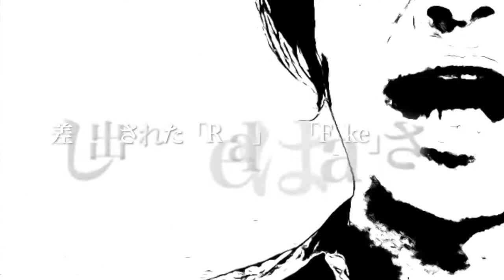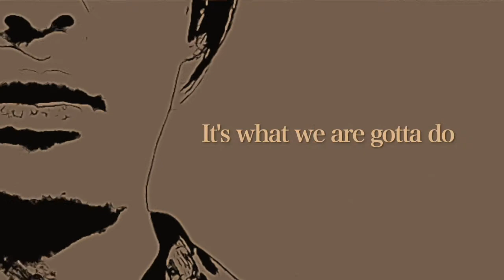加藤貴之-PHANTASMAGORIA[Music Video］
ノンレーベル・ノンスポンサーの完全個人主催スタイルで
数々のワンマンライブを行ってきた、シンガーソングライター【加藤貴之】が
2020年12月9日よりyoutubeでの音源配信をスタート！！

今回は
『PHANTASMAGORIA』
作詞：加藤貴之
作曲：中嶋シュナウザー

~曲の説明とか思い入れとかなんやら~
この手の曲は
詳しく解説すればするほど
それはそれで楽しみ方が
減っちゃうかもと考えてます。

なので、曲のテーマやらなんやらは置いといて、、、

「正しいこと」とか「ほんとうのこと」
は
都合の良いものだなぁと
思っています。最近。

選択したら
のちのち後悔してしまいそうなものに
ながされないよう

次々とでてくる
正論っぽいやつに

強く目を見開いていけるよう
つくりました。

【Profile】
加藤貴之
2009年　1st Full Albaum『Beautiful Way』発売
2010年　2nd Mini Album『ねがい』発売
2011年　赤坂BLITZワンマンライブ「アーティスト」開催
2013年　後楽園ホールワンマンライブ「たたかうひと」開催 / 2nd Full  Album『イマ、強く生きる』発売
2014年　新宿アルタススタジオにて文化祭イベント「たのしむひとたち」開催
2015年　3rd Mini Album『TRANSCEND』発売
2016年～2019年　全国10都市プロ野球本拠地ワンマンライブツアー開催
〈北海道〉札幌KRAPS HALL
〈宮城〉仙台JUNKBOX
〈埼玉〉川越DEPARTURE
〈千葉〉稲毛K's Dream
〈神奈川〉横浜О-SITE
〈愛知〉栄TIGHTROPE
〈大阪〉心斎橋AtlantiQs
〈広島〉銀山ベース
〈福岡〉博多public space四次元
2019年・2020年　新潟アルビレックスBC公式応援シンガー就任